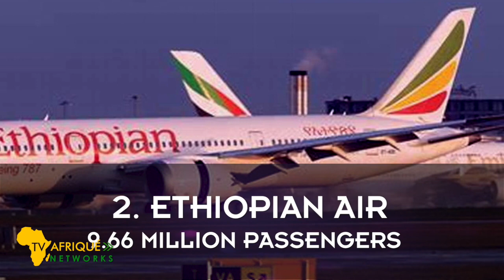Top 10 Largest Airlines in Africa by Number of Passengers Transported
Top 10 Largest African Airlines by Number of Passengers Transported.